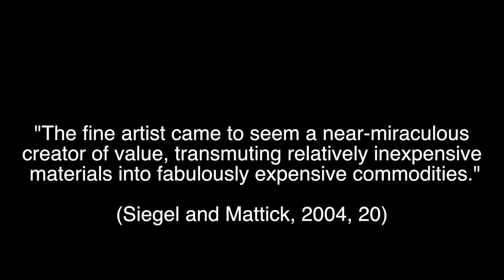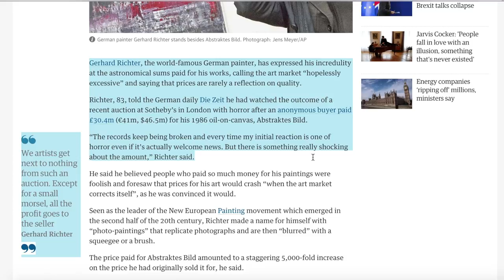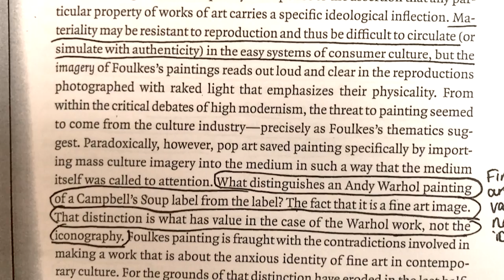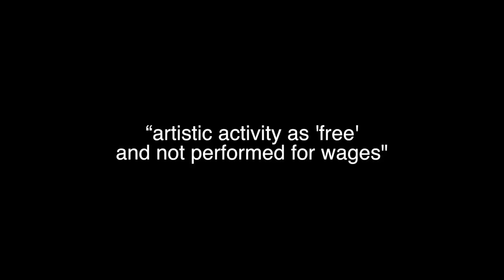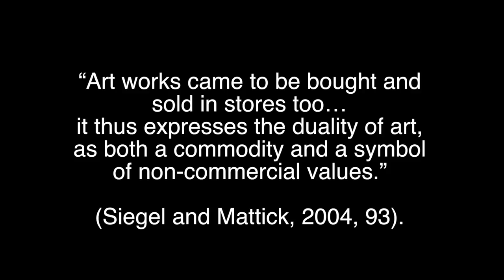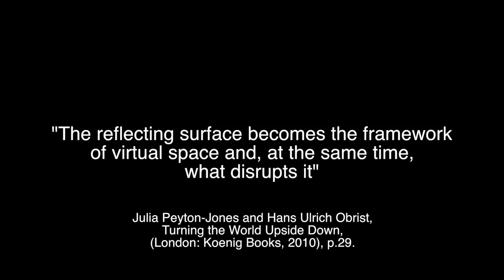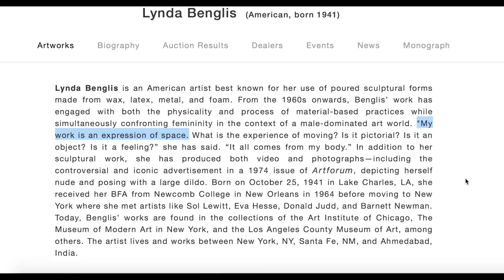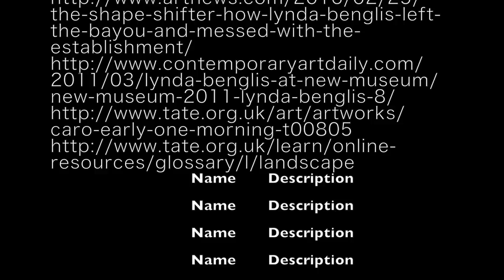Final presentation Money, the art market, sculpture and materiality